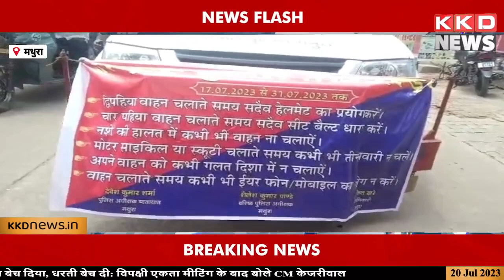आज के ताजा समाचार 20 July | Aaj Ke Pramukh Samachar | Today Top News in Hindi | Hindi News Podcast